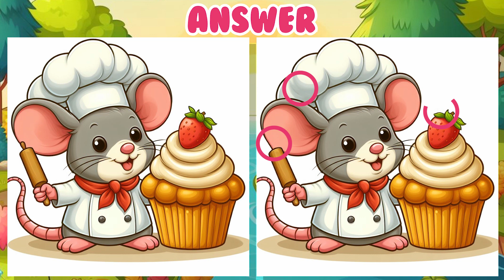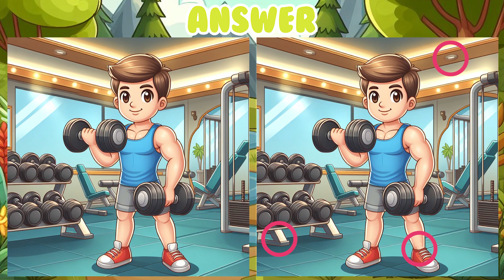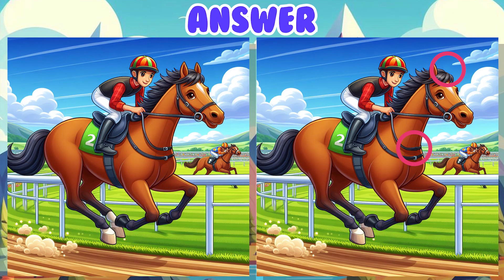Hard Level Spot the Difference Game for Daily Brain Exercise! Only 1% Can | Find 3 Differences No45